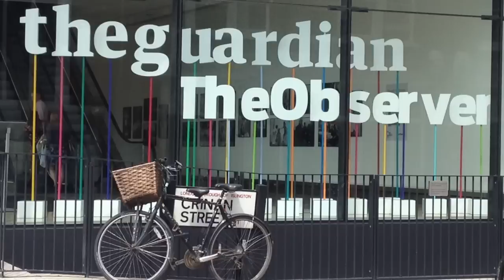María Ramírez y Eduardo Suárez: “Hay un espacio enorme para hacer las cosas de otra manera”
Después de 15 años en el diario El Mundo, Eduardo Suárez (León, 1979) y María Ramírez (Madrid, 1977), pusieron en marcha el blog No Hace Falta Papel, sobre tendencias periodísticas y, ya en el 2015, se han lanzado, junto con Pedro J. Ramírez, a la aventura de crear el medio más esperado, El Español, que verá la luz en los próximos meses.